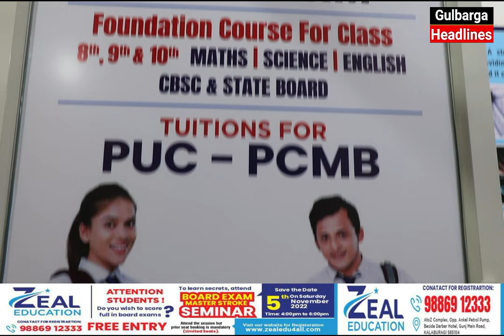Board Exam Master Stroke SEMINAR Organised By ZEAL Education Gulbarga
Board Exam Master Stroke SEMINAR Organised By ZEAL Education, Many Students Participated In This Seminar, Zeal Education Is A Professional Academy For Preparation Of Medical (NEET), IIT (JEE & K-CET) Entrance Exam,
Address : AtoZ Complex, Opp. Andkal Petrol Pump, Beside Darbar Hotel Gunj Road Gulbarga